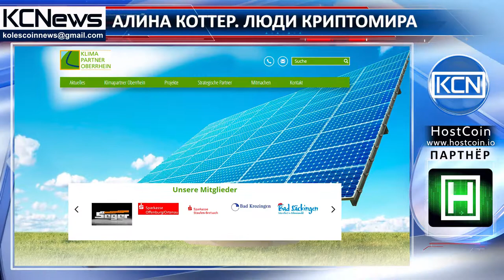Люди криптомира - Алина Коттер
Познакомьтесь, Алина Коттер - блоггер, интернет-маркетолог и филолог. Алина получила образование в Университете Овьедо (Universidad de Oviedo) и Зигенском Университете (Universität Siegen) по специальности коммуникационные науки и лингвистика, изучала испанский язык. Коттер начала профессиональный путь с волонтерства - она работала учителем английского языка в индейской деревне в Эквадоре. В настоящее время Алина работает в отделе маркетинга и связей с общественностью  в Klimapartner Oberrhein - фирме, которая занимается вопросами энергоэффективности и защиты окружающей среды. Также Коттер ведет блог, где рассказывается об инновациях в банковской сфере и цифровых коммуникациях.